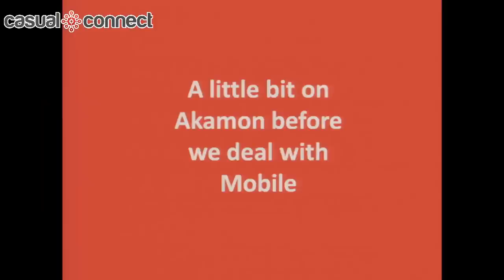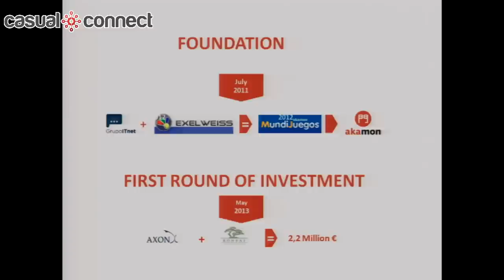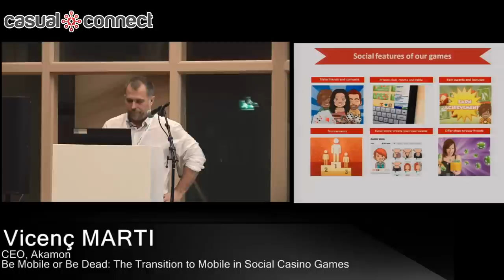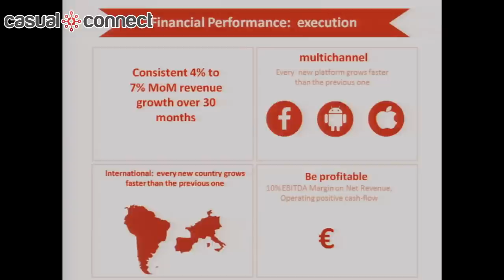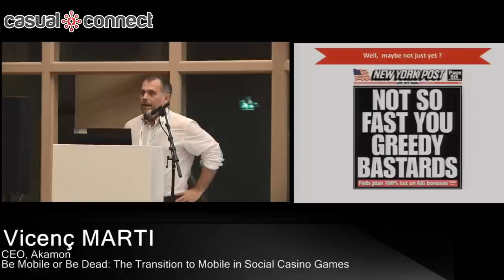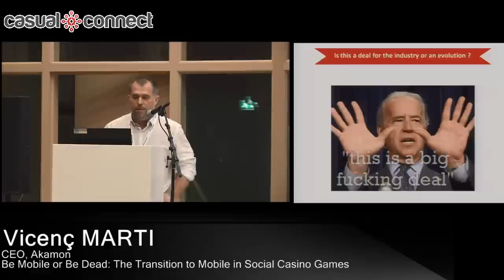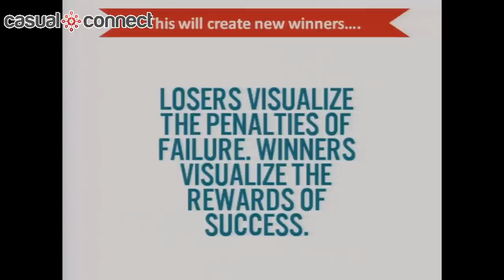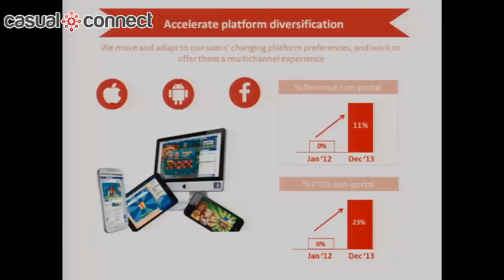Be Mobile or Be Dead: The Transition to Mobile in Social Casino Games | Vicenç MARTI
2014 presents a wide array of challenges for the young Social Casino Gaming Industry, and the transition to mobile will be in the spotlight, following the unstoppable growth of mobile penetration and usage, as well as the progressive substitution of desktop PCs by the new mobile coalition of phone + tablet. Any social gaming company willing to compete in the industry without being swallowed by others faster and better in adapting to new platforms will have to find the keys to make attractive but also sustainable mobile games. Come and hear Vicenç Martí, CEO at Akamon Entertainment, who will tell you about monetization, pricing, acquisition strategies, market personalization, and platforms diversity in the mobile scenario.